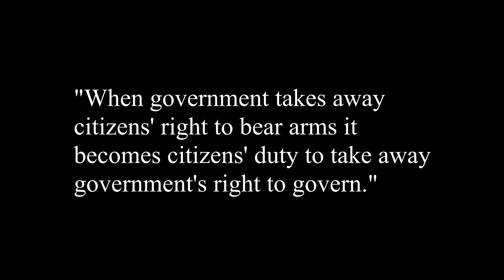Senator Amanda Chase of Chesterfield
Senator Amanda Chase defending our constitution.